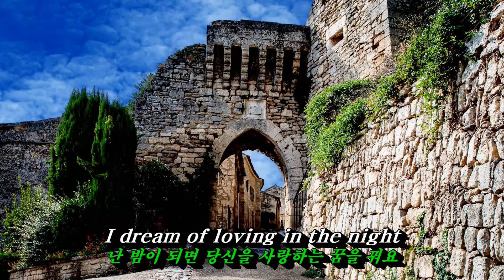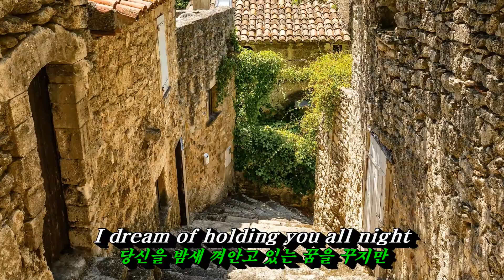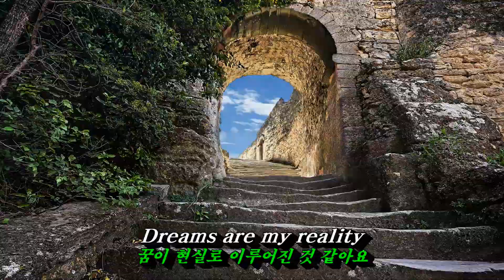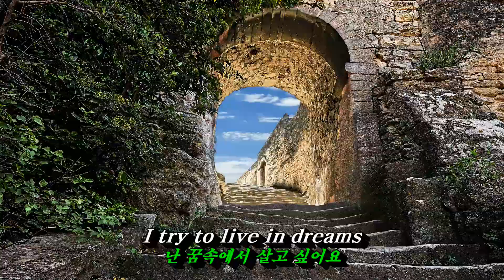Reality(꿈은 나의 현실), 영화 La Boum OST,💜Richard Sanderson, 한글자막(HD With Lyrics) 🌴🌿🌻🍓🍒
어디선가 들어본 것 같은 첫사랑의 아련함이 느껴지는 곡 ! 빛나고 아름다웠던 시절, 모든 것이 서툴지만 행복했던 이들의 사랑 이야기.
영화"라붐 La Boum OST" 1980년 당시 14세의 소피 마르소.
영상배경 : 보니외 (bonnieux),  줄리앙 다리(Pont Julien)
🌴 🌿(Lyrics)
Met you by surprise
당신을 만난 건 우연이었죠
I didn't realize
그땐 깨닫지 못했죠
That my life would change forever
내 인생이 영원히 바뀔거라는 걸

Saw you standing there
당신이 거기 서 있는 걸 보았죠
I didn't know I‘d care
내가 신경쓰고 있다는 것도 몰랐죠
There was something special in the air.
뭔가 특별한 기운이 주변에 맴돌았죠

Dreams are my reality
꿈이 현실로 이루어진 것 같아요
The only kind of real fantasy
환상이 현실화된 유일한 경우예요
Illuisons are a common thing
환상은 흔한 일이지만
I try to live in dreams
난 꿈속에서 살고 싶어요
It seems as if it's meant to be
그게 내 운명인 것 같아요

A different kind of reality
조금 다른 현실이긴 하지만
I dream of loving in the night
난 밤이 되면 당신을 사랑하는 꿈을 꿔요
And loving seems alright
그 사랑은 꽤 근사해 보여요
Although it's only fantasy
비록 환상일 뿐이지만...
If you do exist
당신이 정말 존재한다면
Honey, don't resist
제발, 사양하지 말아줘요
Show me a new way of loving
당신이 사랑하는 방식을 보여줘요

Tell me that it's true
그 사랑이 진실이라고 말해줘요
Show me what to do
내가 무엇을 해야 하는지 알려줘요
I feel something special about you
당신에게는 뭔가 특별한 기운이 느껴져요

The only kind of reality
오직 유일한 현실이지요
Maybe my foolishness is past
어쩌면 나의 어리석었던 행동은 끝나고
And maybe now at last
이제서야 깨닫게 되나봐요
I'll see how a real thing can be
현실을 볼 수 있게 된 건지도 모르죠

A wonderous world where I like to be
내가 머물고 싶은 놀라운 세상에 있는 것 같아요
I dream of holding you all night
당신을 밤새 껴안고 있는 꿈을 꾸지만
And holding you seems right
꿈에서는 그게 괜찮아 보여요
Perhaps that's my reality
아마도 이게 나의 현실이겠죠

Feelings that are cue(new)
금방이라도 터져 나올 것 같은 이 감정들
당신에겐 뭔가 특별한 기운이 느껴져요

I like to dream of you close to me
당신이 내 곁에 있는 꿈을 좋아하죠
And loving you seems right
아마도 그게 나의 현실이겠죠